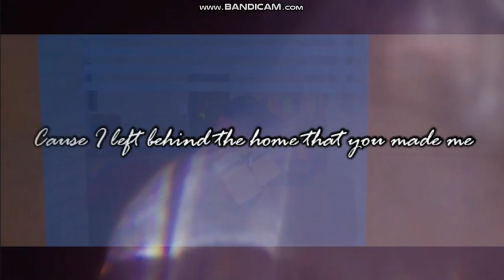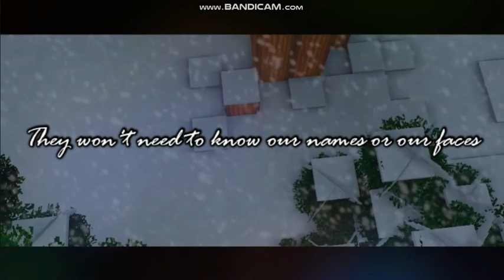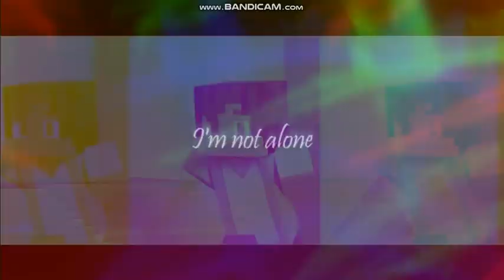Shelter | Aphmau Evolution Music Video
Edit of Porter Robinson and Madeon's, "Shelter" (english cover by Juby Phonic) and an edit of MyStreet throughout the past three years.

I apologise for any lag/video errors! I unfortuantely can't do anything about it.

Jason Bravura (Aaron's Voice Actor/CEO Of BluJay Studios/God),

Song = Shelter by Porter Robinson and Madeon, English Cover by Juby Phonic.

Recorder; Bandicam (Yes, I know, you don't have to comment on it, I'm cheap)